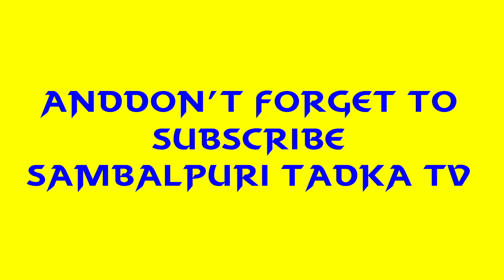Kand Bagir laguche sambalpuri virel video chel charami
Kand kand bagi laguche sambalpuri virel video chel charami